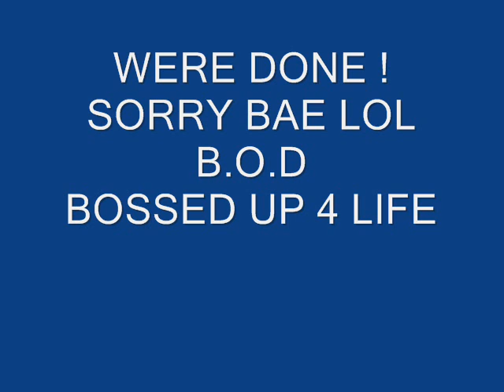WERE DONE - laca ft. murda murd